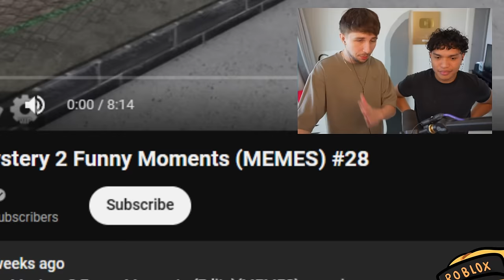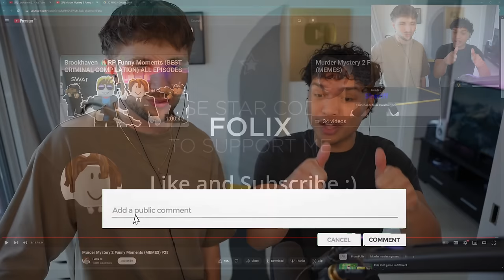Murder Mystery 2 Funny Moments (MEMES) Reaction!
/ itsofficialjd